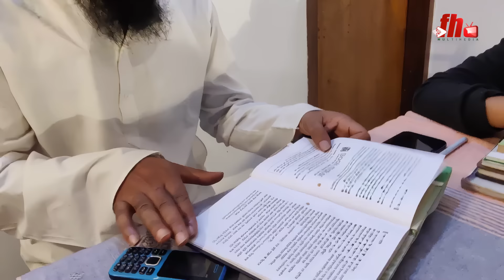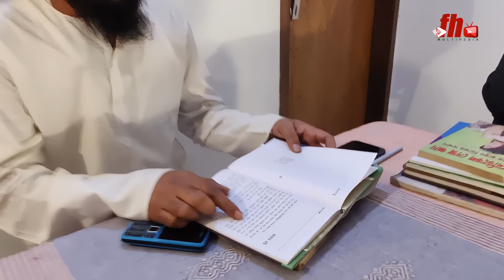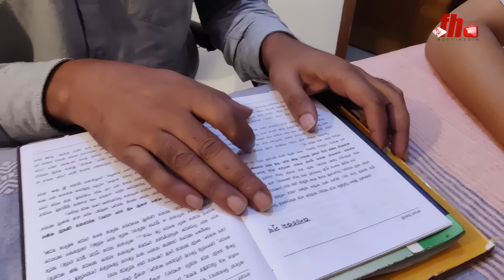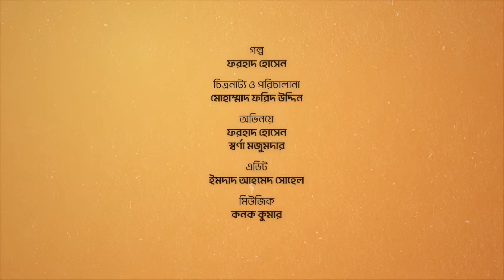Teacher Kebla Kanto । টিচার কেবলাকান্ত । Ful Natok । Farhad । New Bangla Natok । Fh Multimedia ।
Teacher Kebla Kanto । টিচার কেবলাকান্ত । Fh Multimedia। Farhad। Sworna। Bangla Natok।

Story: Farhad
direction: Mohammad Farid Uddin
Dop: Drobo
Ad: Sawon
Cast: Farhad, swrna

Copyright Authorized.
This content is Copyright to FH Multimedia. Legal action will be taken against those who violate the copyright of the following material presented!